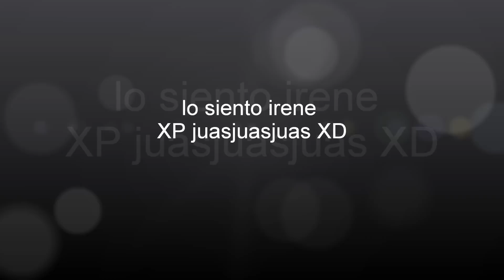BLACK OPS 2 QUADROTOR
EFECTOS ESPECIALES  ACTION MOVIE DE BLACK OPS 2